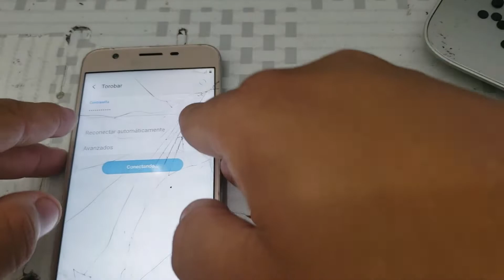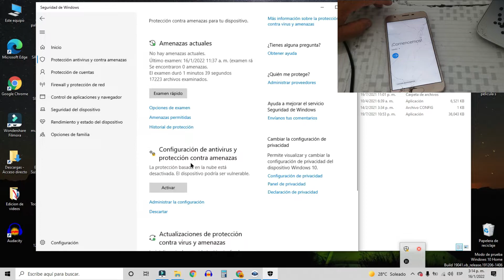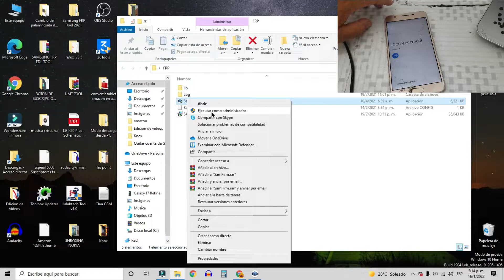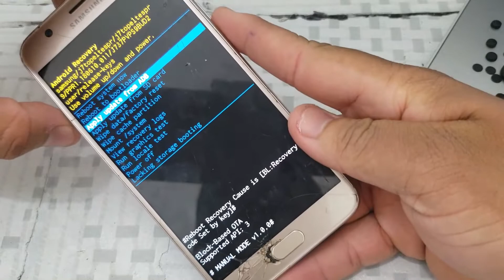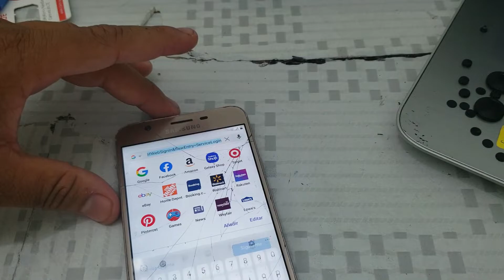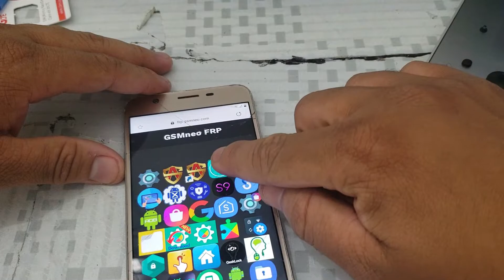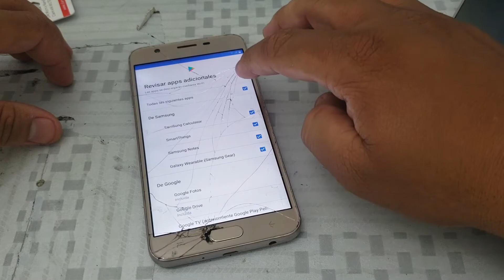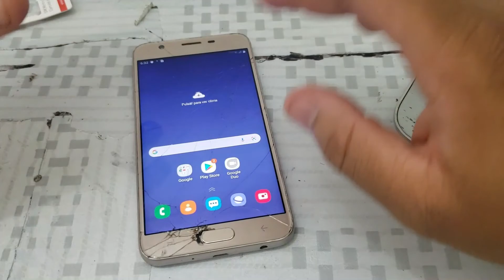Como Quitar cuenta de Google FRP J7 Refine Sin Talk Back, Sin Chi YouTube Sin actualizar NUEVO 2022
Mi Pagina Blog donde dejo todos los archivos Mandraklife Como quitar la cuenta de Google, FRP del J7 Refine, Nuevo método 2021+ 2022, Fácil y rápido, Sin talk back, sin Chin bloqueado, y YouTube sin actualizar.

Como eliminar la cuenta de GOOGLE FRP Samusng Galaxy  J7 Refine desde PC Con Samfirm A.i.O, Fácil y Sencillo.